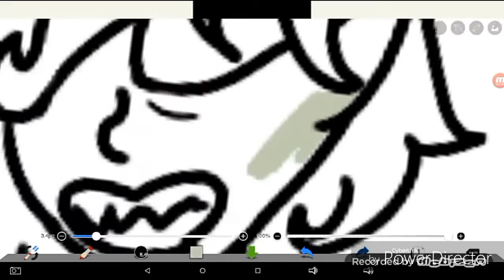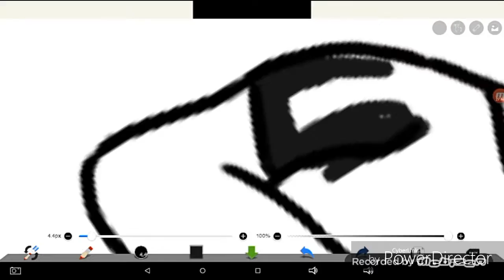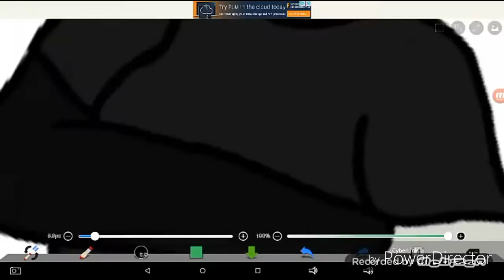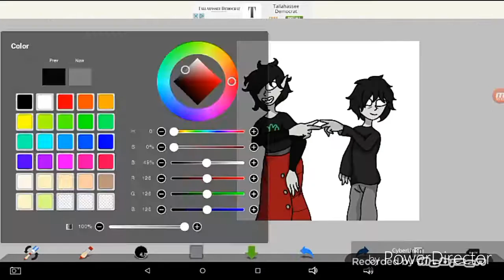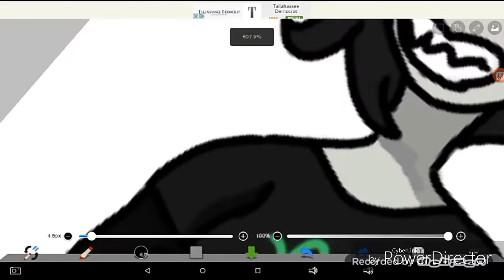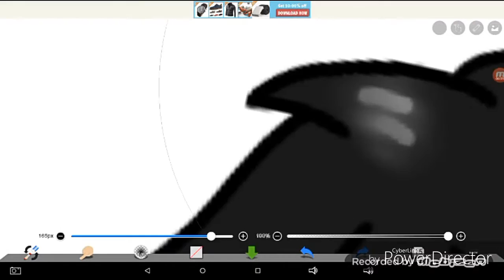Rails Before Pails Speedpaint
{SONG} Day By Day - Avec Avec

haha what
i cant with kanayas hair oops
but uh
wow
first time ive remembered to film a drawing